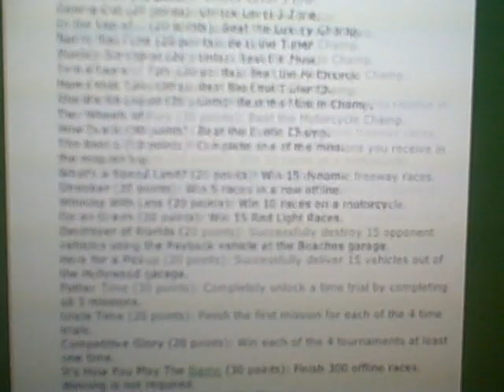Midnight Club Los Angeles Cheat Sheet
This website has the best information for all cheat codes and secrets. In this video I will show you what the website is called and what console it is under.